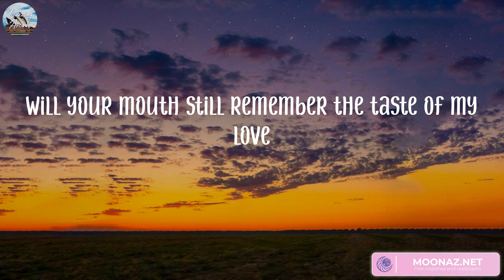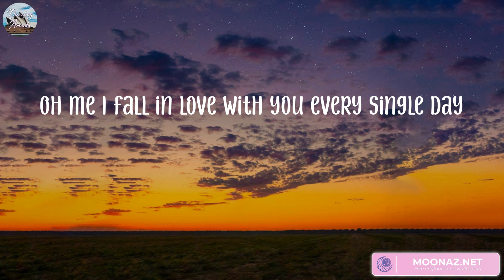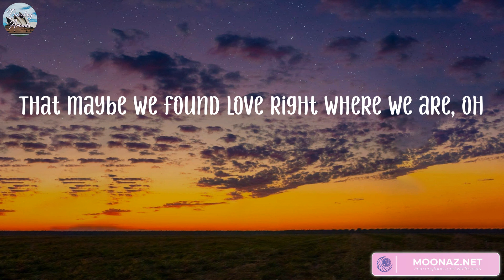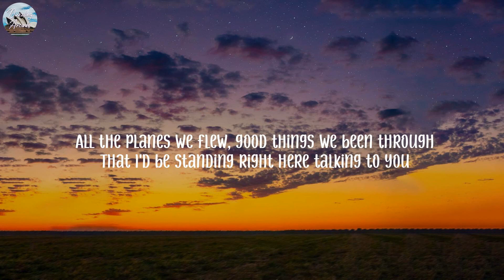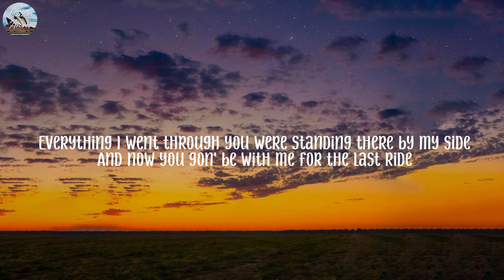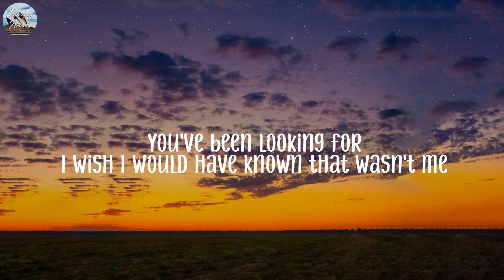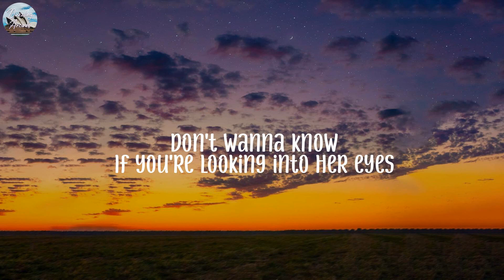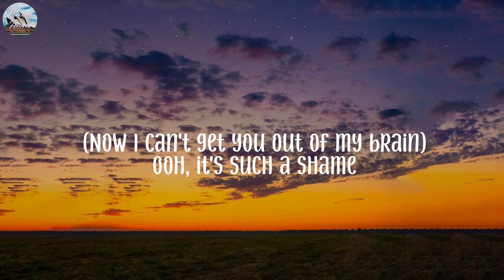Ed Sheeran - Thinking out Loud (Lyrics) | Wiz Khalifa, Charlie Puth, Charlie Puth, ,... (Mix)